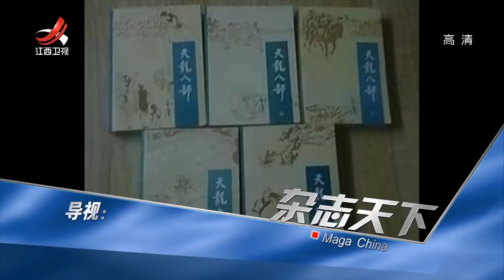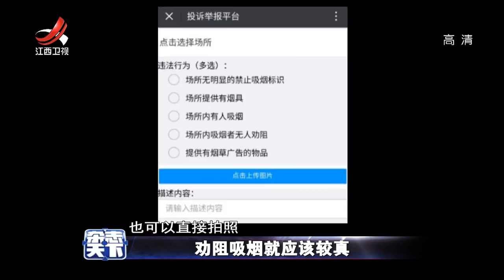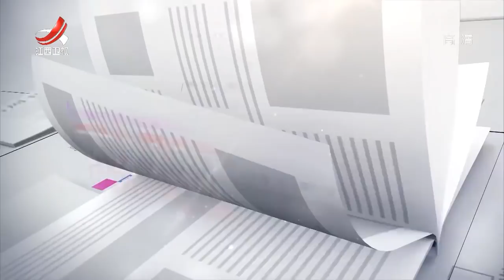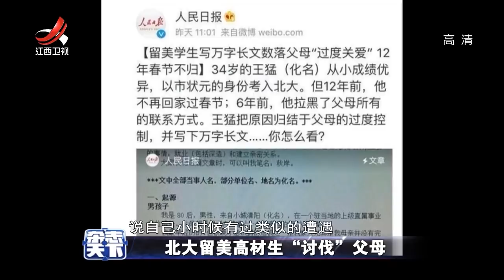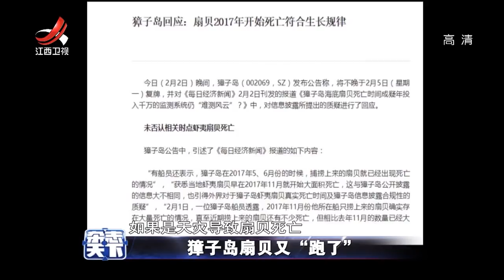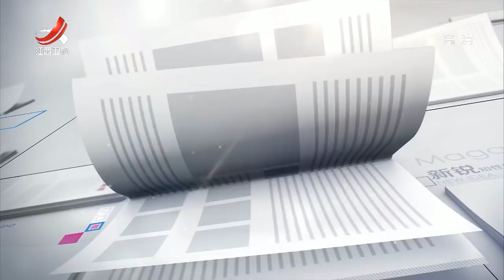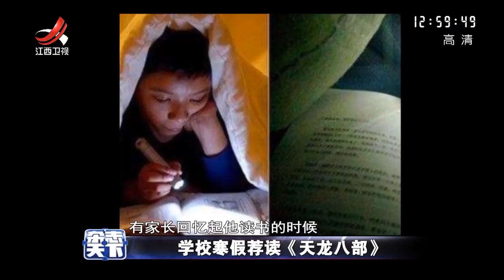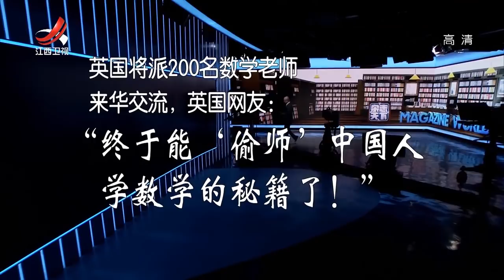《杂志天下》北大留学生高材生“讨伐”父母 20180205[720P版]